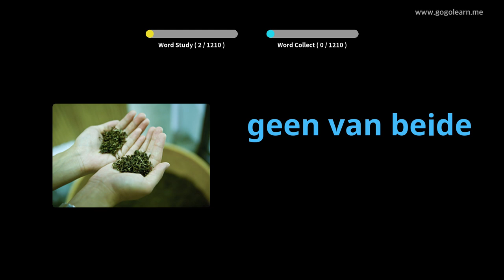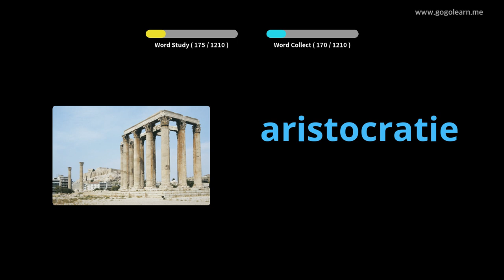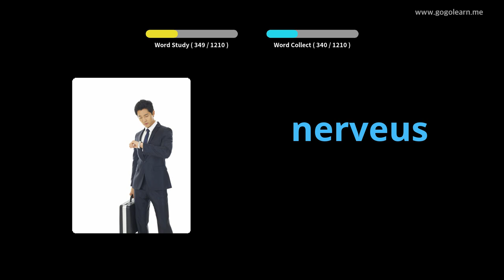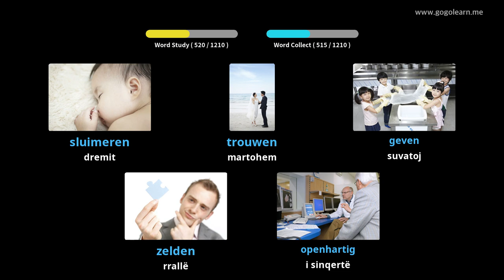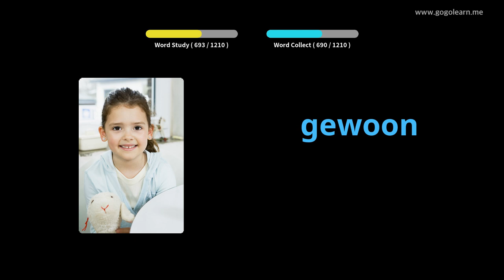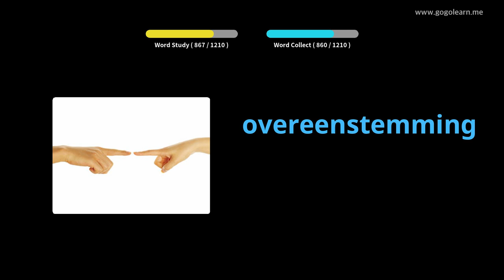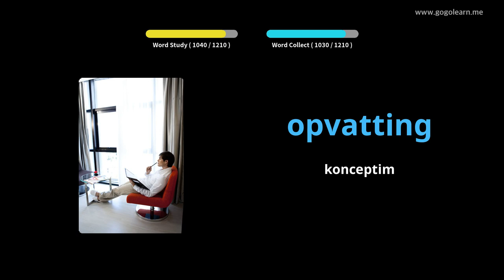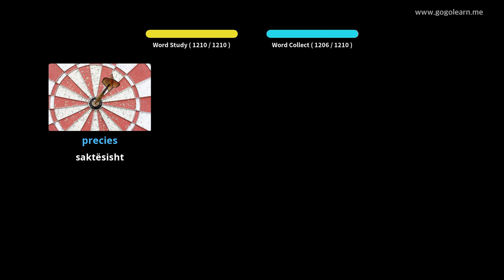Student i Fjalorit Holandez | Golearn